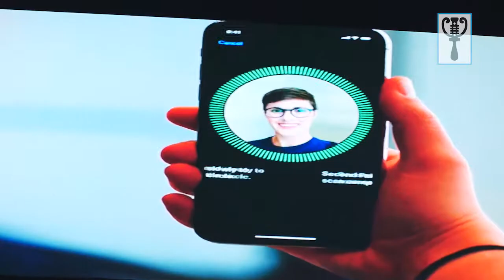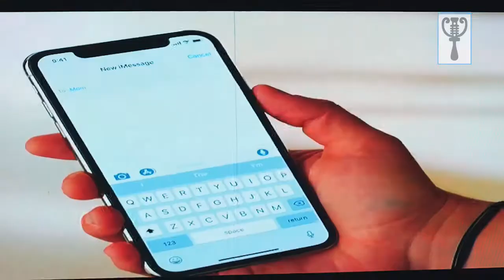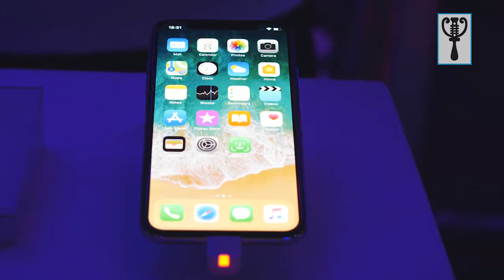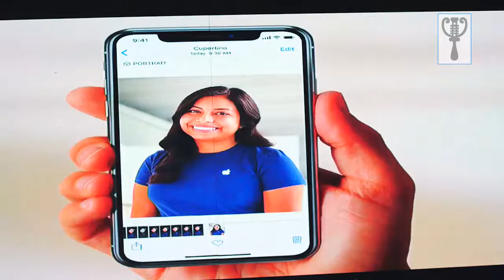iPhone X launched in Nigeria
The best smartphone from Apple yet, the iPhone X, launched in Nigeria a few days back and some of Nigeria's top business, media and entertainment personalities graced the launch.